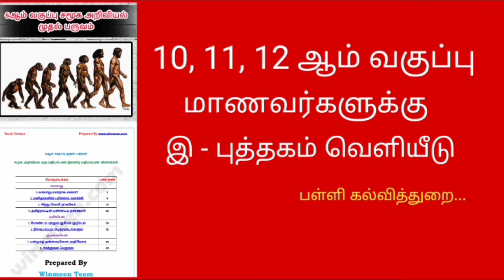School e - books released on online | பள்ளி கல்வித்துறை அறிவிப்பு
பள்ளி மாணவர்கள் பயன்படுத்தும் வகையில் இணையத்தில் இ-புத்தகம் வெளியிடு.